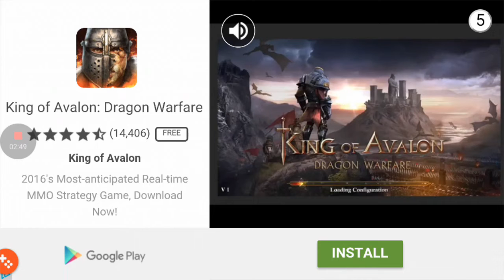MY FIRST HORROR GAME!!!